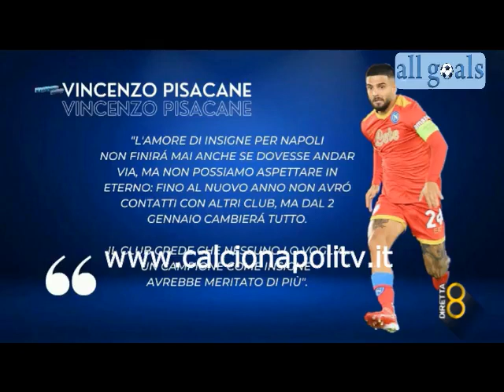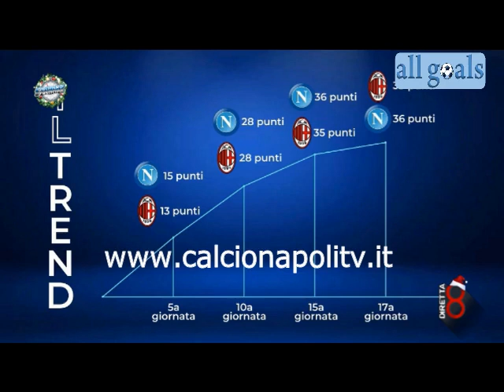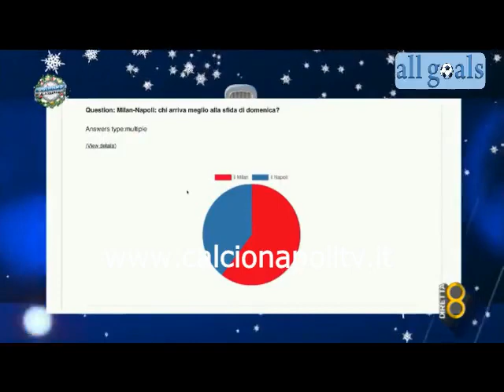verso Milan-Napoli Giochiamo d'Anticipo 16/12/21